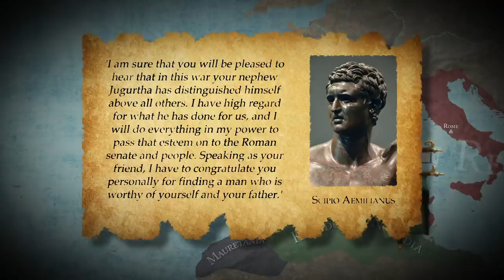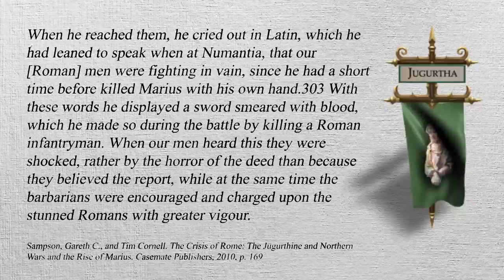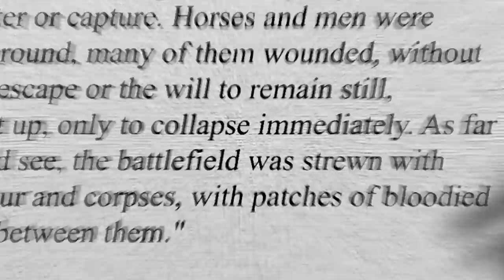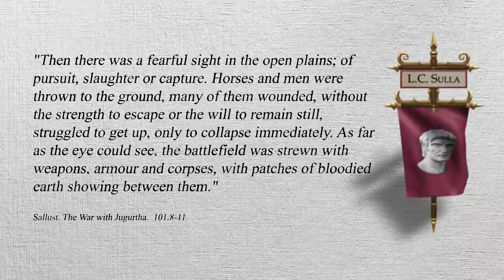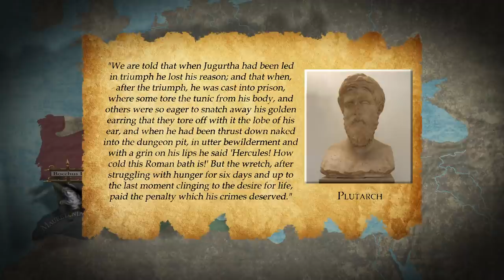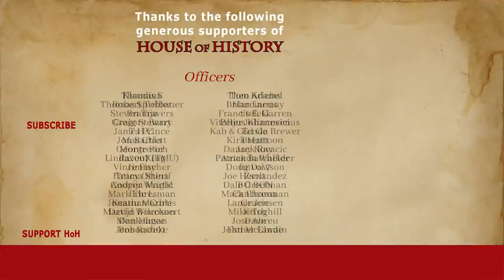The Jugurthine War (112-105 BC) | DOCUMENTARY (All Parts)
In 112 BC, Jugurtha, the adoptive son of the Numidian King Micipsa, usurped the Kingdom's throne. Numidia had been a loyal client state to the Roman Republic. The Republic could not let this coup go unanswered. The subsequent Jugurthine War became an epic conflict, seeing the rise of several great Roman military commanders such as Gaius Marius and Lucius Cornelius Sulla.

Chapters:
0:00 Introduction
0:05 The Battle of Muthul River
12:32 The First Battle of Cirta
24:23 The Second Battle of Cirta

Sources:

Balmaceda, Catalina, and Michael Comber. Sallust: The War Against Jugurtha. Oxford University Press, 2009.
Fox, Robin Lane. The classical world: An epic history of Greece and Rome. Penguin UK, 2006.
Levick, Barbara M. "Sulla's March on Rome in 88 BC." Historia: Zeitschrift für Alte Geschichte H. 4 (1982): 503-508.
Kershaw, Stephen P. A Brief History of the Roman Empire. Hachette UK, 2013.
Matyszak, Philip. The Roman Empire. Oneworld Publications, 2014.
Orosius, Book 5.
Sallust. Jugurthine War (monograph).
Sampson, Gareth C., and Tim Cornell. The crisis of Rome: the Jugurthine and Northern Wars and the rise of Marius. Casemate Publishers, 2010.

Cinematic footage was recorded in Total War: Rome 2, by House of History.